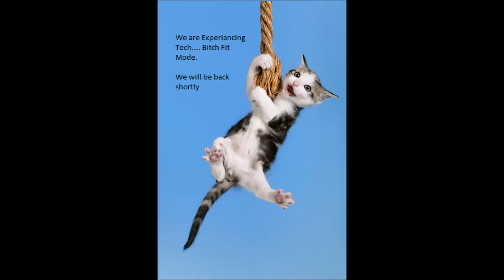Left 4 Dead 2 #2 - Racism is Not Ok!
Second installment of our Left 4 Dead 2 series
In this episode, Daf gets a time out! Not ok.